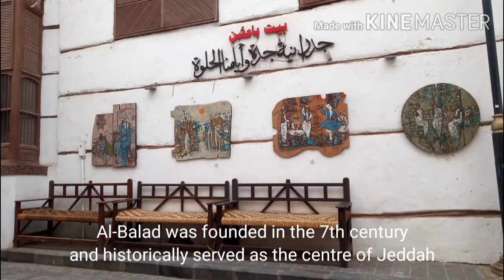Bab Makkah | Mecca Gate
The Mecca gate was historically the most important gate for Jeddah, Arabia's official pilgrim port. It stands at the start of the road that led to Islam's holiest city. In the last 14 centuries, billions of pilgrims have passed beneath it.